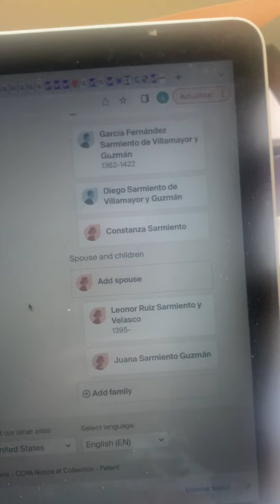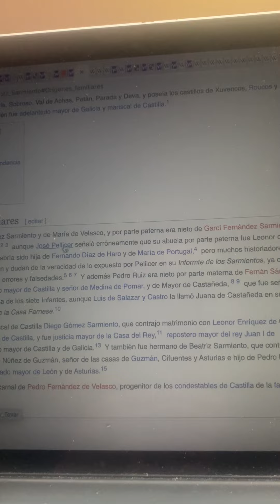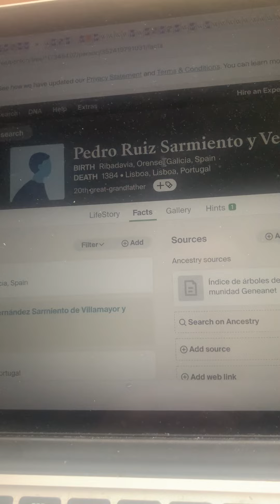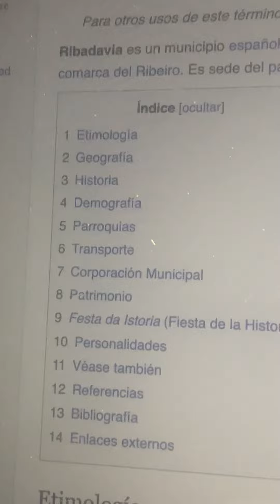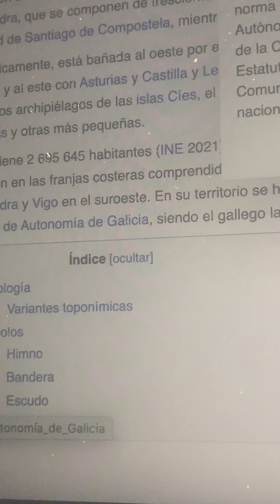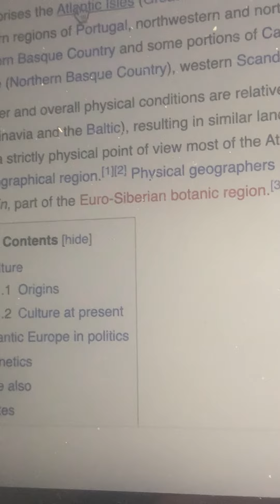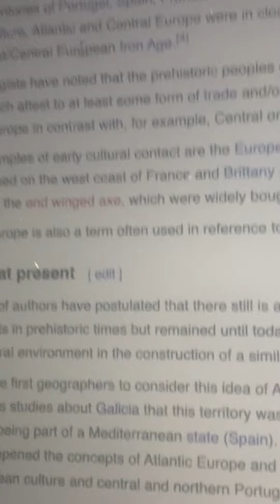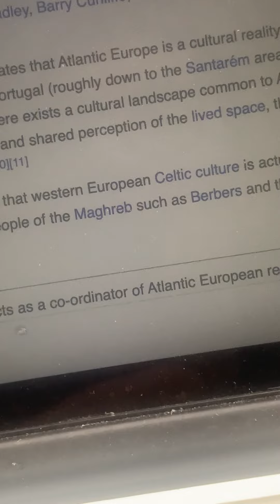My Gallego origins